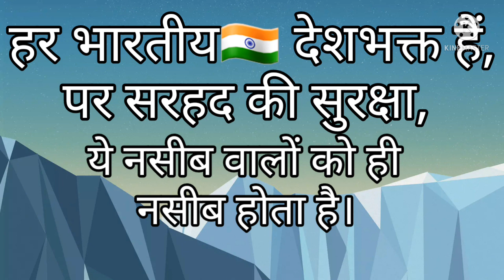Happy Independence Day | Independence Day Shayari | Independence Day WhatsApp status | Quotes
15th August
15th  August Shayari
15th August Shayari in Hindi
15th August Shayari for Shayari lovers
15th August quotes
15th August quotes in Hindi
15th August quotes in Hindi for WhatsApp status
What'sapp status Shayari
What'sapp status song
What'sapp status quotes
What'sapp status quotes in Hindi
Deshbhakti Shayari
Deshbhakti Shayari in Hindi
Deshbhakti Shayari in Hindi for WhatsApp status
Deshbhakti quote
Deshbhakti quotes
Deshbhakti quotes in Hindi for WhatsApp status
Deshbhakti quotes for 15th August
Deshbhakti quotes for 15th August in Hindi
Deshbhakti quotes for Independence Day
Deshbhakti Shayari for Independence Day
Deshbhakti Shayari for Independence Day in Hindi